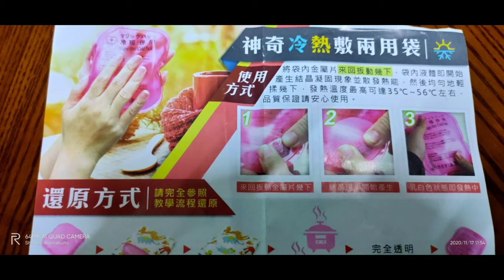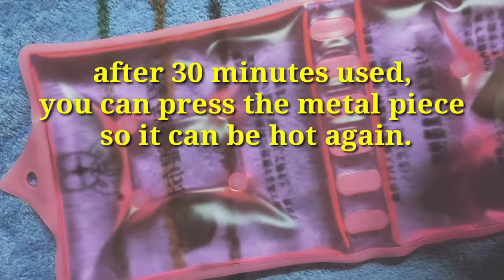hotcompress HOW TO USE HOT COMPRESS